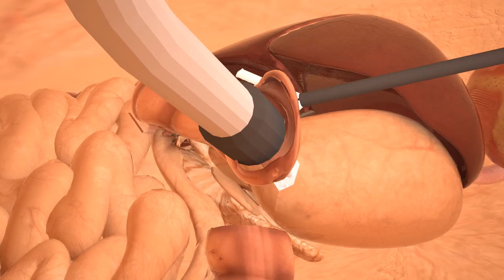3D Medical Animation - Stapler Anvile Surgical Animation - 3 Boyutlu Medikal Animasyon 2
Profesör Doktor Mustafa Şahin Konferans Sunum Animasyon Çalışması

Yağmur Medya (Rain Digital - Rain Media Global)